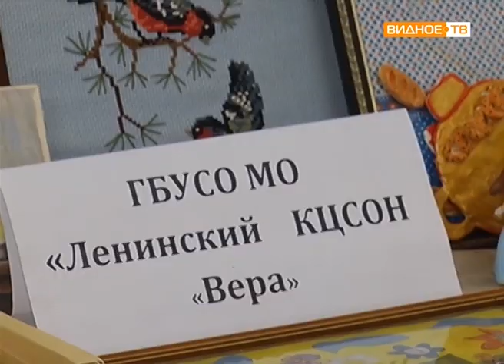"Почтенный возраст" - празднование Дня пожилого человека в Ленинском районе